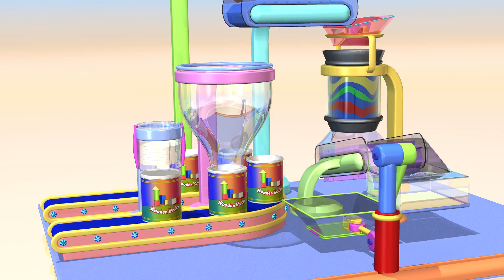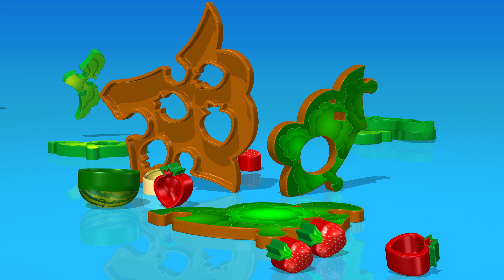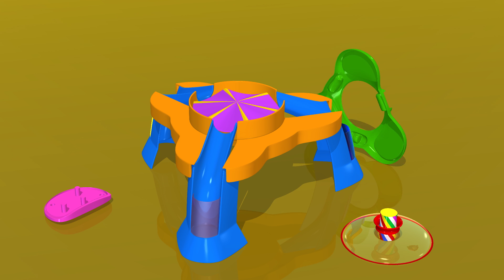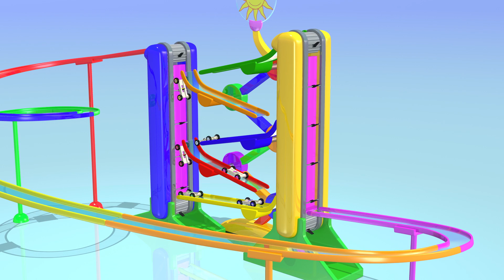TuTiTu Deutsch | Spielzeug für Kleinkinder | Gummiball | Zusammenstellung